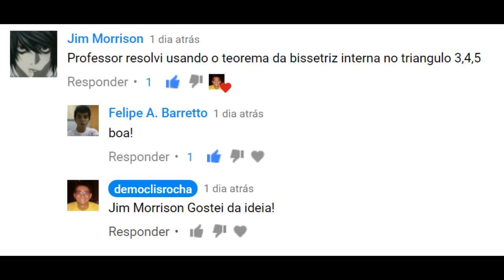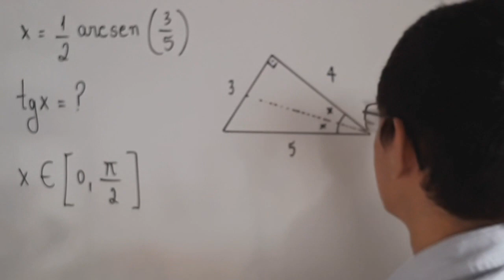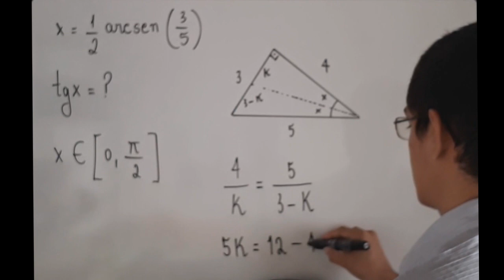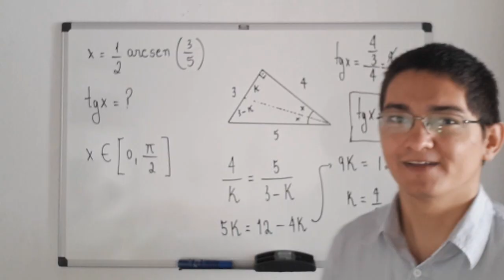Funções Trigonométricas Inversas - Uma Excelente Ideia - Matemática no ITA 2017 - Questão 4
Uma Excelente Ideia - Matemática no ITA 2017 - Questão 4